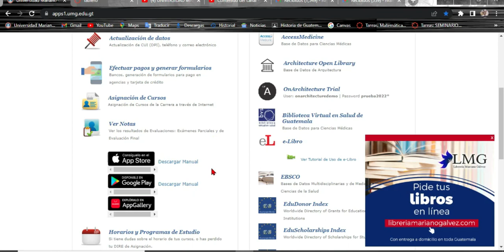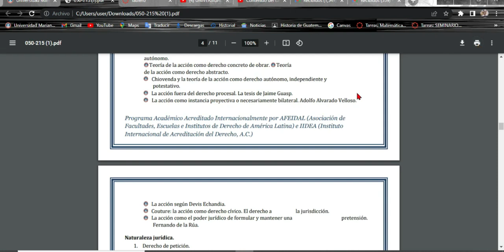Como descargar mi programa de estudios en la Universidad Mariano Galvez. UMG